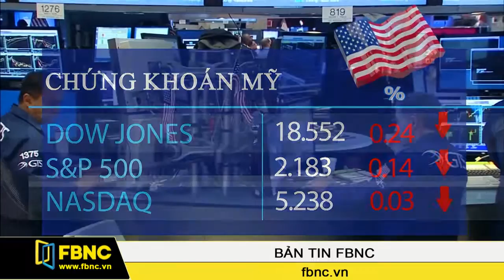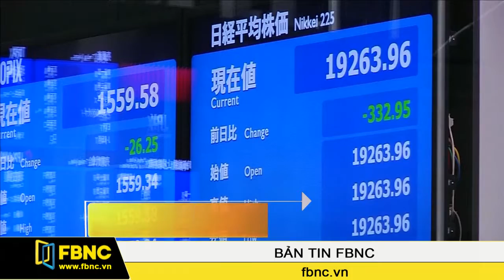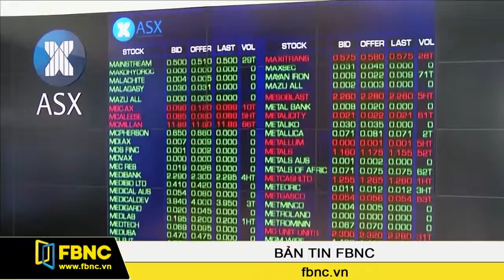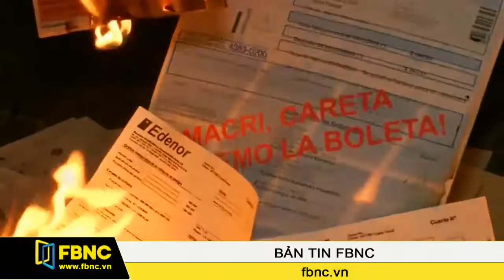FBNC - Bản tin tối 22/08/2016 (Phần 5)